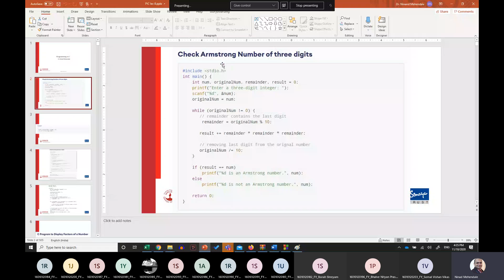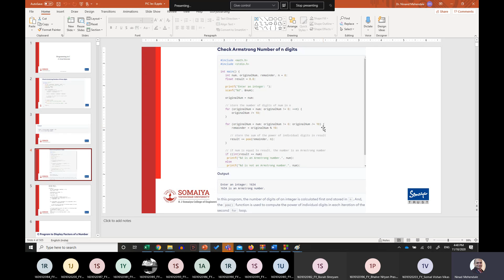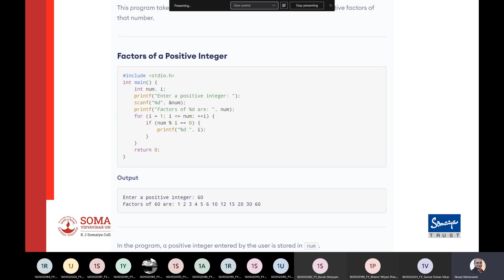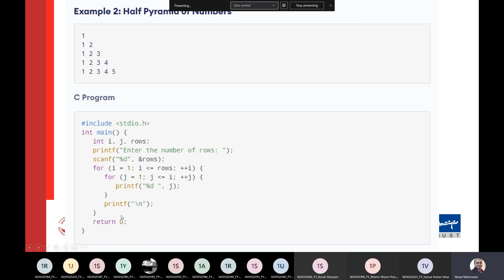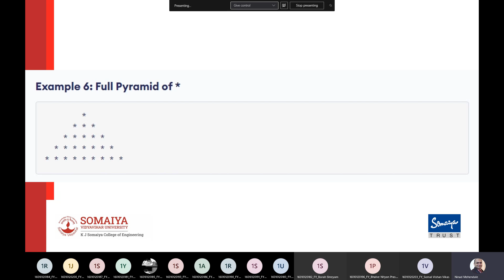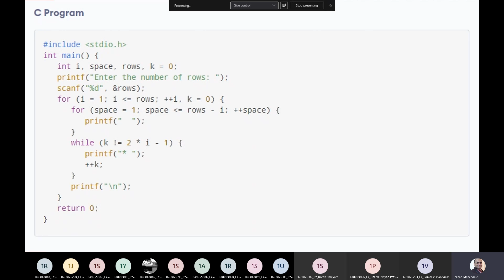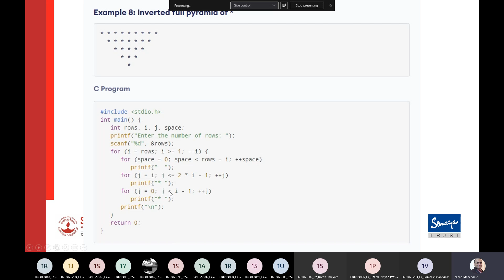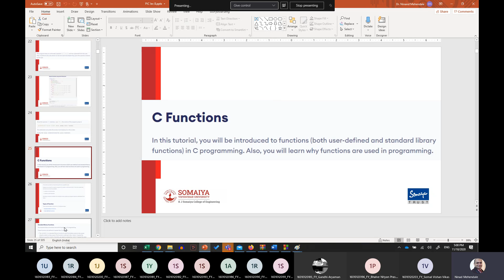PIC lec 8